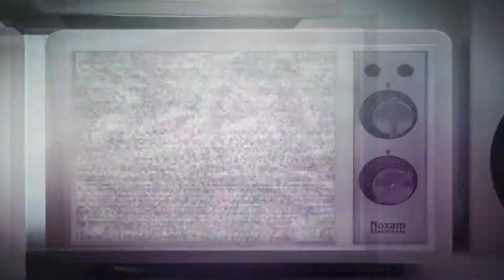Tara - ROCKERS SENIOR Spotlight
Tara, What a treat it has been getting to spend extra time with you and getting share in some of your very special moments of your Senior year! We are so proud of you! theRockers Team.